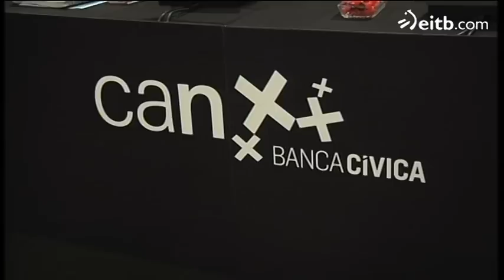La Audiencia Nacional detecta irregularidades en la CAN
El juez Eloy Velasco archiva el caso Banca Cívica pero percibe presuntos delitos en la gestión de Caja Navarra.

 El magistrado devuelve el caso a los Juzgados de Pamplona para que lo investiguen.